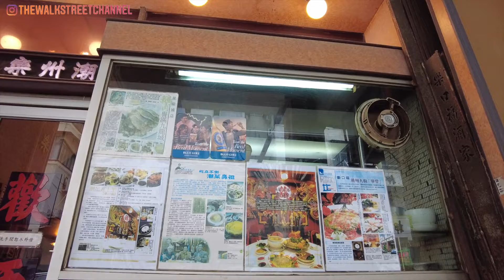[HONG KONG TRAVEL] Walk around Kowloon City 🇭🇰 Street View | HD walking tour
Kowloon City is an old district in Hong Kong; however, it has been transforming into a modern district with a lot of new shops and restaurants over the years. The district is well known for its wide range of cuisine. Other than the traditional Hong Kong-style restaurants that offer local dishes, there are numerous restaurants that offer Southeast Asian dishes like Thai, Vietnamese and Indonesian.